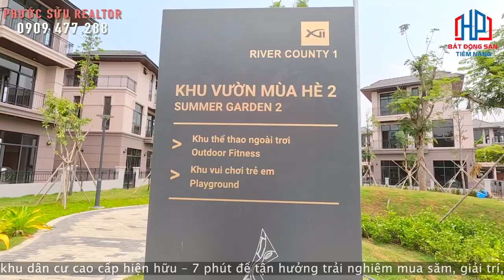Có gì trong đại đô thị cao cấp Zeitgeist Xii Nhà Bè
🌎 ZEIT RIVER COUNTY 1 – Một bước xuống phố
Ngoài thế mạnh về vị trí và tiện ích, dự án còn nằm trong phân khúc cao cấp nhất của đô thị ZEITGEIST nên nhận được rất nhiều sự quan tâm của giới đầu tư trong và ngoài nước.

Các chuyên gia bất động sản cho biết, mặc dù COVID-19 đã gây ra nhiều biến động cho thị trường, nhưng sức nóng và dòng tiền đổ về các dự án biệt thự cao cấp vẫn chưa hề có dấu hiệu sụt giảm.

Có thể thấy rằng “kịch bản” tươi sáng của phân khúc bất động sản hạng sang này vẫn rất khả quan cho năm nay và những năm sắp tới.

Đúng với “Tinh thần thời đại” của dự án, zeit RIVER COUNTY 1 hướng đến cuộc sống với đầy đủ tiện nghi & tiện ích chuẩn 5 sao. Đây là phân khu được các nhà đầu tư và các gia đình đa thế hệ “săn đón” bởi từ ngôi nhà của mình, họ không phải di chuyển xa vì hầu hết các tiện ích đã nằm ngay ngưỡng cửa.
Khu đô thị ZEITGEIST Nhà Bè không chỉ sở hữu vị trí đắc địa mà nơi đây còn được xây dựng thiết kế hệ thống các khu vực nhà ở hiện đại với nhiều công năng hiện đại, tiện nghi. Cảnh quan cho mỗi ô phố được xây dựng tại dự án hình thành như sau: Cây xanh Cần chiếm tối thiểu 15% Độ Rộng Không Gian mở, cây xanh bóng mát hay cây bụi đều không được cao quá 10m mang đến cuộc sống xanh mát, thuận lợi cho quý khách hàng tận hưởng không khí trong lành, khỏe mạnh.

+ Ngoài ra có 19 trường học ( 8 Trường mẫu giáo, 7 trường tiểu học, 3 trường trung học cơ sở, 1 trường trung học phổ thông)
Cùng hệ thống trường Quốc Tế, Bệnh viện Quốc Tế, ..

+Trung tâm thương mại cao cấp hiện đại nhất, Công viên văn hóa thể thao, công viên ven sông,và nhiều tiện ích văn hóa khác…
+Hệ thống bảo mật an ninh thông minh 2 lớp ( Mỗi cổng có camera quan sát và Camera hồng ngoại bảo mật bên trong lẫn bên ngoài Dự án, vận hành 24/7 )
Với 3 clubhouse được thiết kế dành cho các hoạt động cộng đồng, các cư dân sẽ được hưởng nhiều đặc quyền trong một không gian rộng rãi, thoáng đãng. Từ hồ bơi, quán café cho đến các trung tâm rèn luyện sức khỏe, mọi nhu cầu về nghỉ ngơi và thư giãn của bạn sẽ được đáp ứng.
CLUBHOUSE KHU A32
CLUBHOUSE KHU A31
CÔNG VIÊN GIÁC QUAN

Kết nối mọi giác quan, mang đến những cảm nghiệm độc nhất về thiên nhiên. 3 khu công viên – công viên bí mật ẩn mình giữa những tán cây xanh, công viên ánh sáng lung linh huyền ảo, công viên hoang dã xanh mát sẽ giúp bạn được tiếp thêm năng lượng và thư thả tận hưởng bầu không khí trong lành.
Công viên giác quan (công viên Bí Mật, công viên Ánh Sáng, khu vườn hoang dã)
Công viên bí mật
Khu vườn hoang dã

Trân trọng!